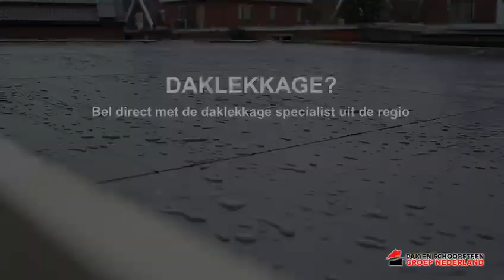Daklekkage Buitenhuizen | Daklekkage in Buitenhuizen | Dakinspectie? Uw regio dakdekker!